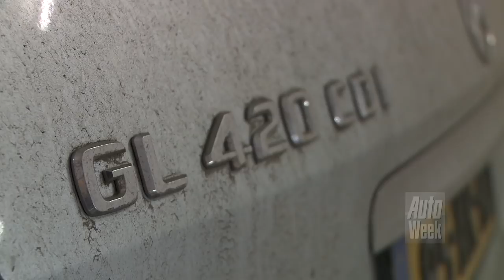Edo's Autogek van de Week - Aflevering 9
Zoals iedere week gaat acteur/cabaretier Edo Brunner in de inmiddels populaire serie 'Autogek van de Week' op bezoek bij iemand die zegt een bijzondere autoliefde te hebben. In aflevering negen zijn we in Spaarnwoude bij Mercedesliefhebber Ben Vermeer. Hij heeft echter een uitstapje heeft gemaakt naar een Italiaans renpaard..